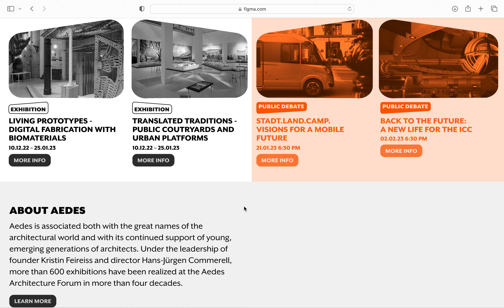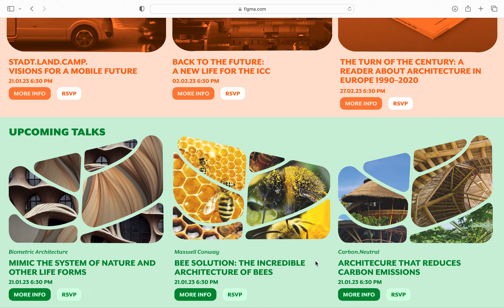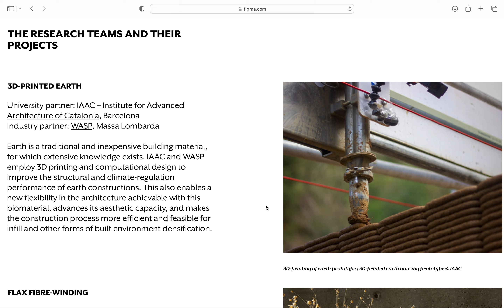Website. screen recoding 2023 02 02 at 21 55 13